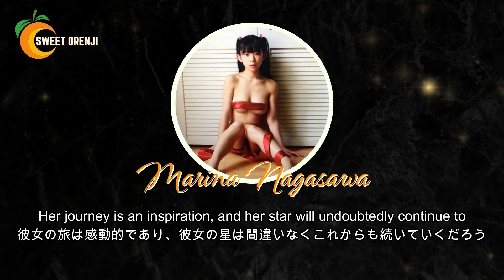【Marina Nagasawa】 Her Face When She Smiles Is Very Beautiful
If you find a model you like, please support her, i will paste the link of the actress below so you also can follow them.

The copyright, portrait rights, etc. of the posted images belong to each right holder. Regarding the content of the video, we are careful not to disadvantage each rights holder or a third party.